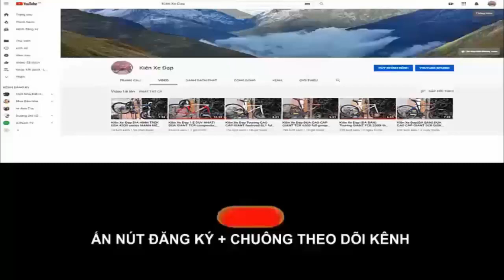Kiên Xe Đạp đua JAVA SILURO hiệu Ý càng CARBON , gruop SORA, CỐI NỔ (ĐÃ BÁN) zalo 0975709943